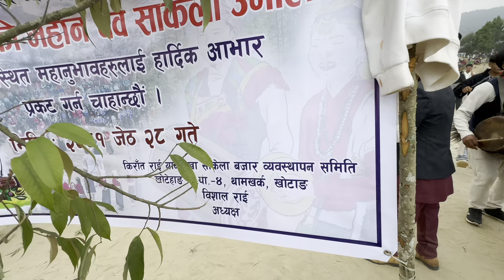खोटाङ जिल्लाकै ठुलो अनि उत्कृट साकेला सिली प्रदर्सनि थामखर्क एर्पोट खोटेहाङ